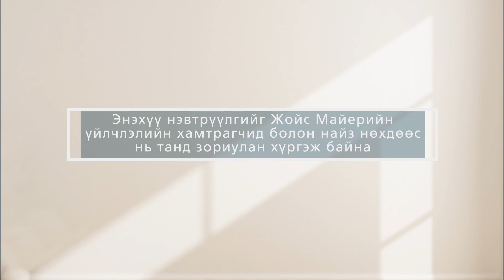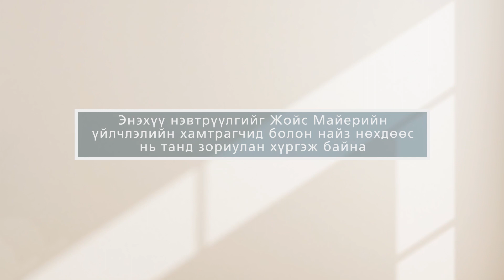Жойс Майер. Хэрэв Энэ Эвдэрвэл, Бурхан Үүнийг Засч Чадна.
“Чиний төөрөгдөл бүрийг Би тоолж, унагасан нулимс бүрийг чинь тулмандаа цуглуулан хийсэн”. Та нарын толгой дээрх ширхэг үс чинь хүртэл тоологдсон. Дэлгэрэнгүйг “Хэрэв Энэ Эвдэрвэл, Бурхан Үүнийг Засч Чадна” нэвтрүүлгээс хүлээн авч үзнэ үү.